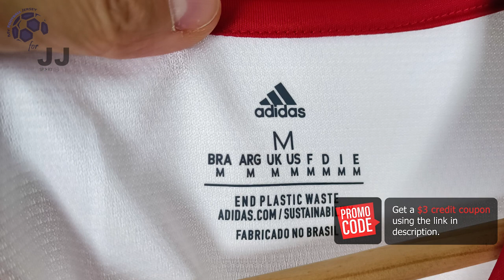CR Flamengo Away Jersey 2022 (JJSport24) Fan Version Unboxing Review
Discover the CR Flamengo Away Jersey 2022 (Fan Version)
Watch till the end to see how the CR Flamengo Away Jersey 2022 (Fan Version) fits!

You can use the $ 3 coupon to buy whatever you want on JJSport24.

Find out the measurements of the CR Flamengo Away Jersey 2022 (Fan Version).
Size: Medium
Height: 175 cm (5 ft 9 in)
Weight: 70 Kg (154 lbs)

Timecodes
00:00 Overview
00:20 Details View
01:08 Ranking
01:57 Dimensions & Try On

Please watch the CR Flamengo Away Jersey 2022 (Fan Version) video review in 1080p (HD)

Follow me also on TikTok @my.football.jersey.italy to watch the CR Flamengo Away Jersey 2022 (Fan Version) video review in a different way.